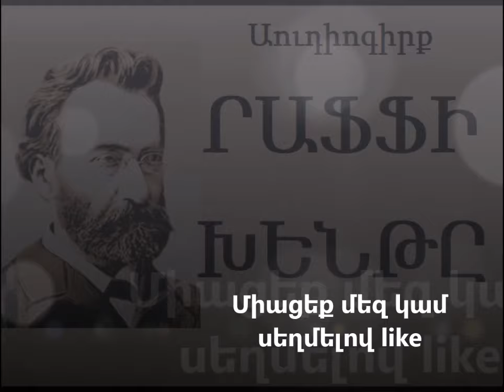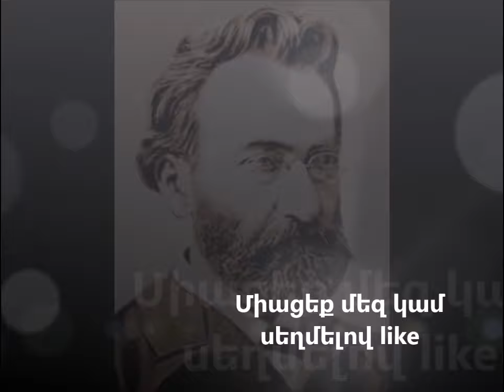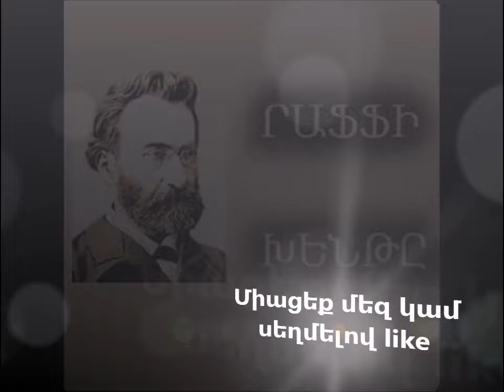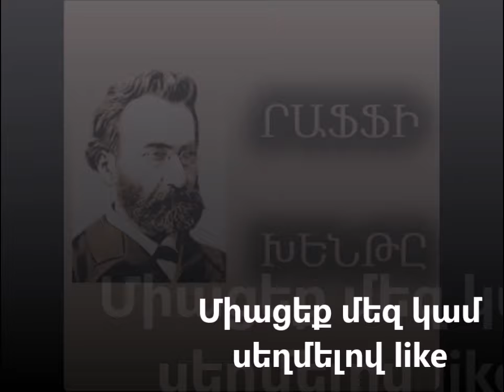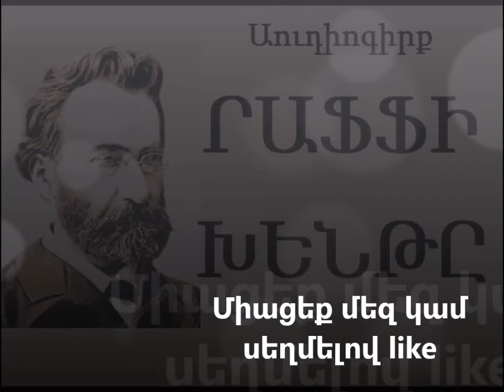Raffi "Khente" mas 9 Audiogirq / Րաֆֆի "Խենթը" մաս 9 Աուդիոգիրք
Եթե Ձեզ դուր եկավ Աուդիոգիրքը Դուք կարող եք աջակցել նախագծին` սեղմելով like կամ
կամ նպաստել նախագծի հետագա զարգացմանը` ցուցաբերելով դրամային աջակցություն  ՅանդեքսMoney-ին 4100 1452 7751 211
որի համար անհրաժեշտ է ցանկացած տերմինալից ընտրել հիմնական մենյույում «այլ վճարումներ» կոճակը, ապա ընտրել ցուցակից «Յանդեքս.Деньги» կոճակը, մուտքագրել դրամապանակի համարը
 եւ վճարում կատարել
Ցանկացած աջակցություն կնպաստի նախագծի շարունակմանը
«Խենթը», Վերլուծելով ազատագրական շարժման իրական հանգամանքները և միանգամայն ապարդյուն համարելով Հայկական հարցի լուծման եվրոպական դիվանագիտության ուղին` Րաֆֆին առաջադրում է ազգային-ազատագրական պայքարի գաղափարը՝ արևմտահայ ժողովրդի գլխավոր խնդիրը համարելով այդ գաղափարի «անդադար և անընդհատ նախապատրաստությունը»։ Այս ծրագրի գեղարվեստական արտահայտություններից մեկը հանդիսացավ:
Կարդում է՝ Կարինե Ավագյանը